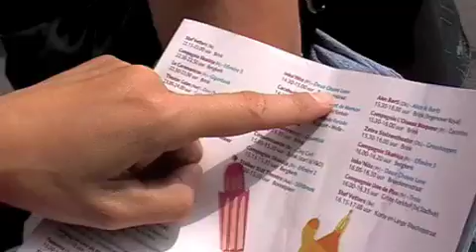Deventer op stelten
Jaarlijks evenement in Deventer